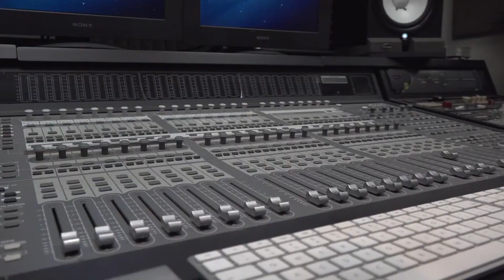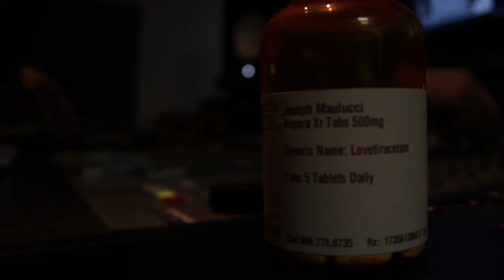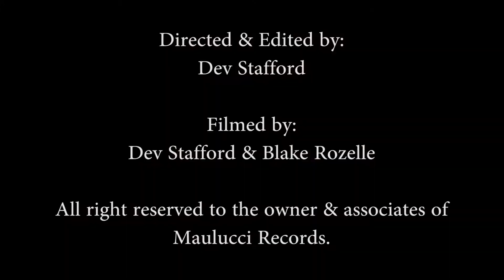Bank Account [Remix] Maulucci - OFFICIAL Music Video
Maulucci's Remix of Bank Account
Listen to him every morning on Jammin 107.7 fm W/Pebbles